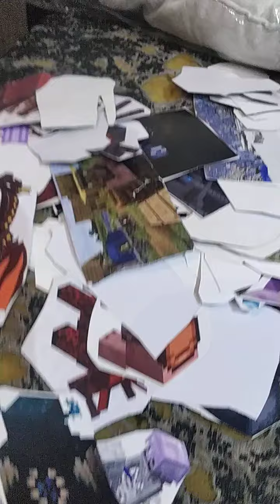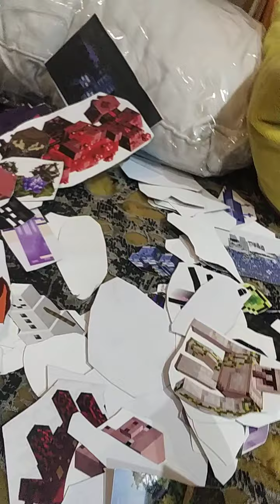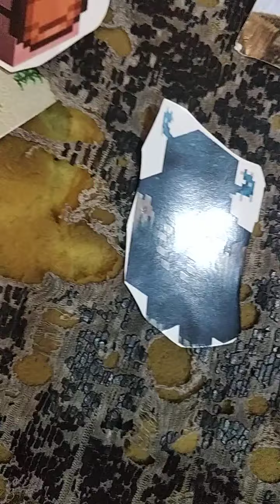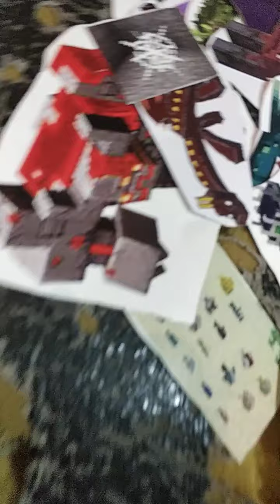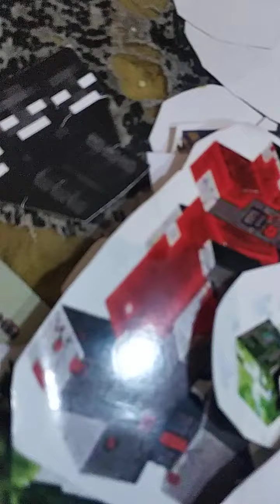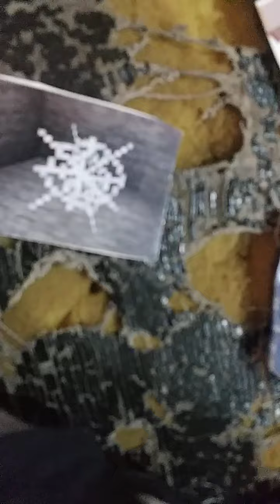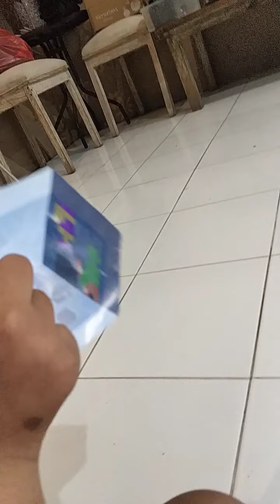minecraft sticker #22 topical slime die, slime die, slime cry to the hospital endermite